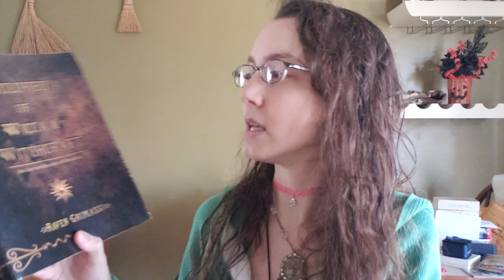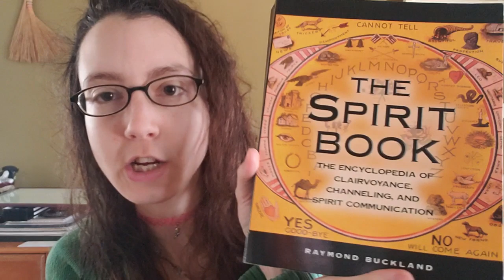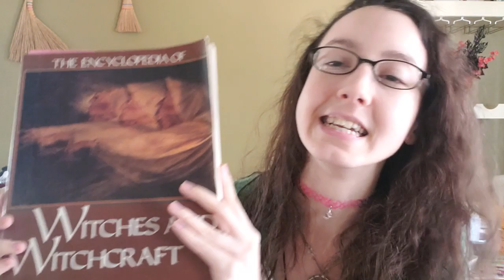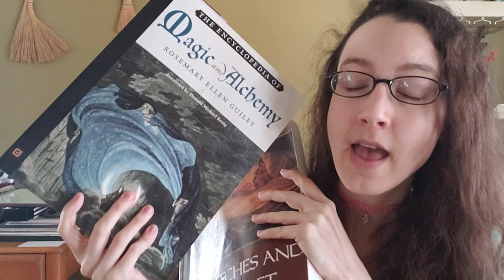[4.23] Familiars & Guiding Spirits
Hey, viewers! This week we're talking about familiars, a concept which is very similar to several other concepts. This video discusses some of the different ways people have used the term "familiar", other terms that I think fit certain versions better, and as a result of the way I think of the term, whether or not I have ever had a "familiar" as such. Also, a few pop culture examples of what we might consider familiars, or might not.

This week's topic: from revolution724 - Familiars vs Pets
“ Have you covered familiars?  Do you have a familiar?  What does that mean?  How do you know if an animal companion is a familiar or is familiar material? ”

And one of our topic suggestions from Yucca that was still on the list,
“ The role of your pets (if any) in your practice. ”

Books mentioned/shown in this video included
-- "The Encyclopedia of Wicca & Witchcraft" by Raven Grimassi
-- "The Spirit Book" by Raymond Buckland
-- "The Encyclopedia of Witches and Witchcraft" and "The Encyclopedia of Magic and Alchemy" both by Rosemary Ellen Guiley

This video was made by Cara (CAR-uh) [she/they].